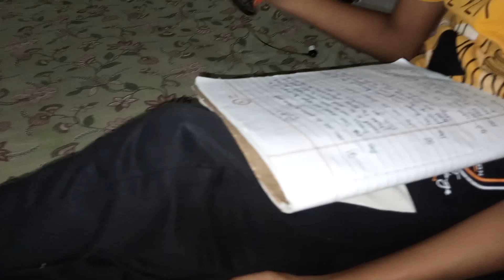अब कमर कसली है मेहनत करेंगे || पूरे दिन का रूटीन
Next Vlog link -